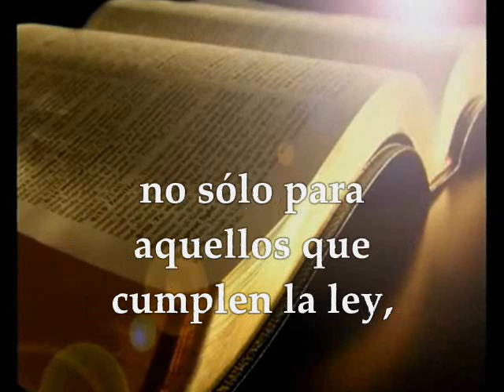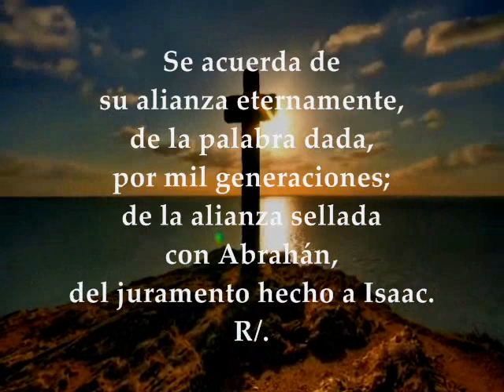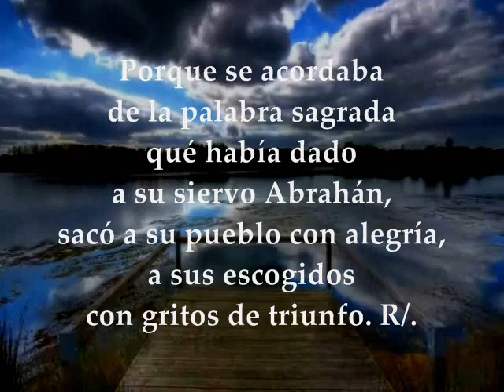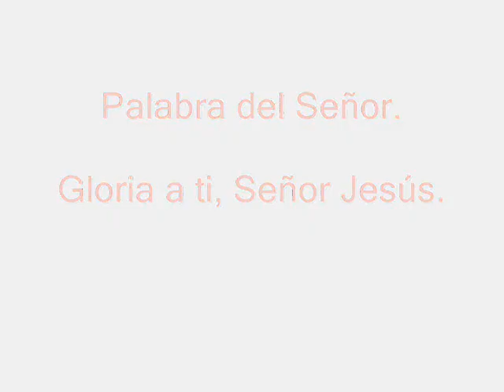Evangelio del día de hoy Lecturas | Sábado 21 de Octubre de 2017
Primera Lectura:  De la carta del apóstol san Pablo a los Romanos 4,13.16-18 Salmo 104,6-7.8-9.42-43 R/. El Señor se acuerda de su alianza eternamente Evangelio según san Lucas 12, 8-12 SÁBADO XXVIII TIEMPO ORDINARIO CICLO A OCTUBRE 21 DE 2017